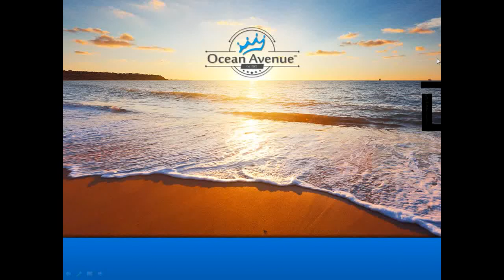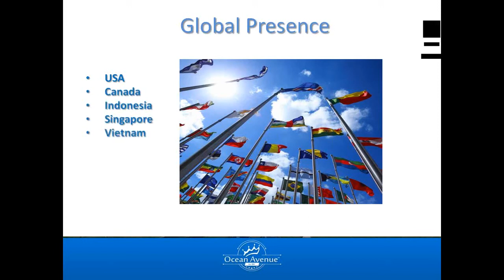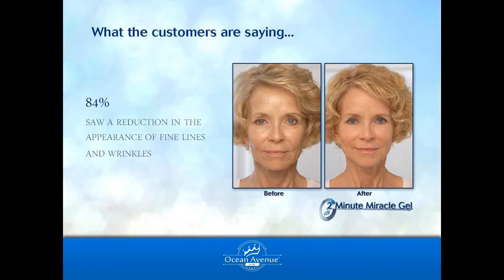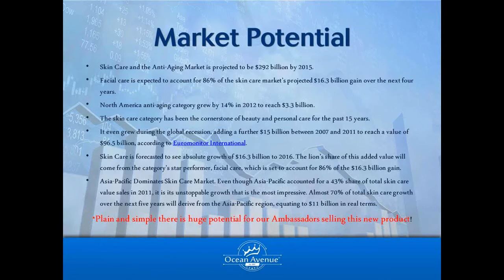Best Network Marketing Companies-Let others UNLOCK YOUR PARADISE in top network marketing companies!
Best Network Marketing Companies-Let others unlock your paradise in network marketing success. Now, more than ever before people are looking for solutions & they have no idea where to turn. The avg household income in the US is $4120/month. Over the last 10 yrs, think about what's happened to the cost of goods, cost of food, cost of electric & gas and yet our average household income is on the decline. We have some major challenges & that's what we're going to talk about. Ocean Avenue is more than just a company, it's a lifestyle. It's a healthy, active lifestyle driven by world-class products & the opportunity to be able to travel the world & enjoy the benefits of independent business ownership.

Ocean Avenue prelaunched in October 2012.  What's exciting is what we accomplished during that time, within the first 10 months; we did over $10 million in sales & launched in 10 different world markets. To my knowledge, this has never been done before in the best network marketing companies.  I can tell you that everyone is talking about Ocean Avenue.  I believe when evaluating an opportunity, there a few things that you have to look at.  Everything rises and falls on leadership & we have some incredible founders.  First of all, we have Fred and Stacy Ninow who are serial entrepreneurs.  Their businesses have produced over $2 billion in revenue over the course of the last three decades; they have the Midas touch. We have Mr. Ken Dunn who has had a great deal of network marketing success.  The last time these two successful partners came together to launch a company in this industry their company went to over $100 million in revenue within a period of 36 months. The best predictor of future performance is past performance.
WAVPower, this product by far is one of the most high impact products that we have.  Medical research today is showing that inflammation is at the cause of most chronic illnesses that we're seeing today.  It's even at the root cause now of obesity.  If we can prevent or slow down the inflammation, then we could offset the illness, correct?  How many people do you know that suffer pain as a result of inflammation?  Back pain, shoulder pain, knee pain, wrist pain, fingers, hands, right?  All of that stuff is a result of inflammation.  How would they like to know about a natural product that will make a significant difference in their overall quality of life?  We have people who have Crohn's disease, fibromyalgia, lupus that are literally writing in with testimonials saying this product has completely changed their quality of life.

Harvard recently did a study that said you come across 2 opportunities in your lifetime that can literally change your life. Unfortunately, we're so focused on our problems that when these opportunities present themselves we just let them pass us by.  You're going to say I remember when the best network marketing company Ocean Avenue was just getting started.  I literally heard a presentation within weeks of that company officially kicking off and you know what?  I've got a residual income that allows me to be able to do the things that I want to do in life or you're going to say I decided to let it pass, I decided not to take a chance. You know what?  Statistically speaking, your life probably won't be much different than it is today. You'll still be looking for an opportunity to change your life. The choice is yours. I implore you to take a chance with us. We have an incredible company & amazing culture. Come ride the wave with us.

3:50  Best Network Marketing Company that focuses on your family first
4:20  $10 Million made in 10 months in 10 world markets
4:50  Leadership that produced $3 billion in 3 decades
7:40  2 Minute Miracle Gel was #1 skincare seller on Home Shopping Network 9 yrs
8:24  7 Benefits of 2 minute miracle gel skincare by Ice Elements
10:11 Amazing stats on the skincare industry which are FAVORABLE FOR YOU
12:32 Why this top mlm business has so much income potential for you RIGHT NOW
13:28 Products which are backed by pure science such as WavBeyond - Highest protein on the market for a healthy immune system
14:50 WavFocus - Improves your stamina & alertness
16:16 WavInvigorate - the best weight loss system
17:25 WavEmpower - Slow down inflammation that causes back pain, fibromyalgia, lupus, crohn's disease, shoulder & knee pain
18:23 WavProtein - for high fiber & whole food nutrition
20:22 How to get products for FREE by using social network marketing
23:45 Your Opportunity to Travel & Jet Setter
27:00 What you need to do to get started to have your own successful business, a free website already loaded with products is given to you from the first day.

best network marketing companies
social network marketing   best mlm
best network marketing success